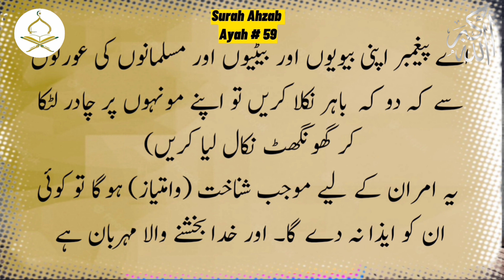What is more valuable than diamond mentioned in Quran When, where, who discovered the diamond?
What is more valuable than diamond mentioned in Quran When, where, who discovered the diamond? By Tahir khan
Surprising Scientific Miracles In The Quran When did the first heart surgery take place and which miracles are mentioned in the Quran By Muhammad Tahir Khan
New young scholar Muhammad Tahir khan is here on Telawat e Quran channel. he will
discuss our's daily issues in society and how we can improve these issues with respect to Holy Quran and Hadith.

Playlist All Quran Miracle
What was study of fasting in the Quran won Nobel Prize Qur'an Miracle Part1

 • What was the stud...
How can creation of living things be proved by Quran By Muhammad Tahir  Khan Qur'an Miracle # 2

Playlist All Peace in life with Peaceful Islam